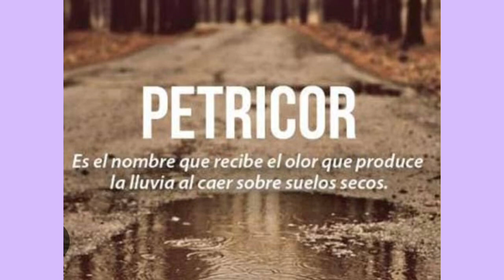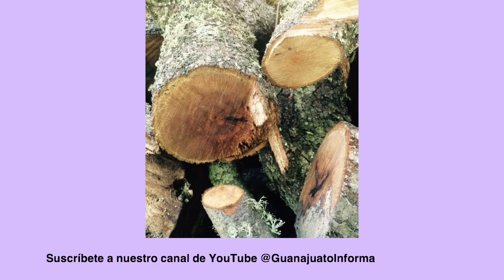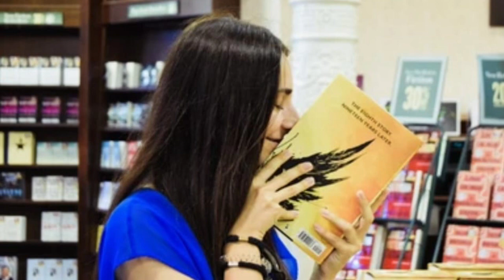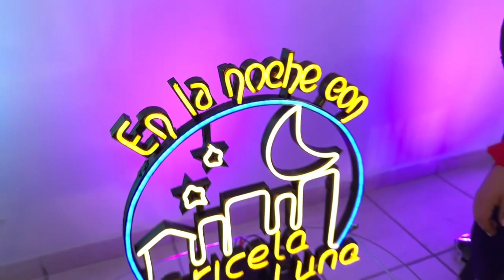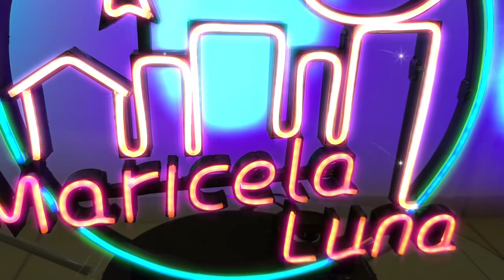LOS OLORES MAS RICOS DEL MUNDO | SILVIA JAIME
Nuestra querida, bella y talentosa SILVIA JAIME, nos presenta los OLORES mas ricos que podemos percibir en el mundo y cmo los olores nos hacen recordar personas cosas situaciones y lugares.

No te la pierdas todas sus secciones y la información que con su carisma único nos trae semana con semana.